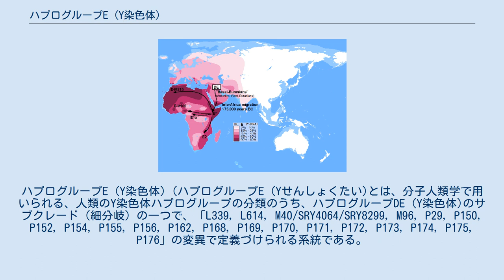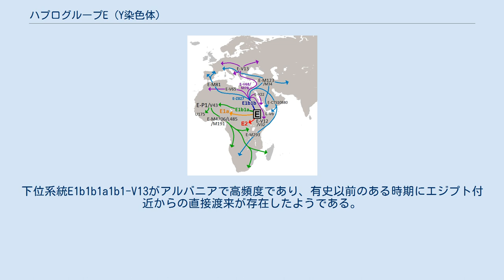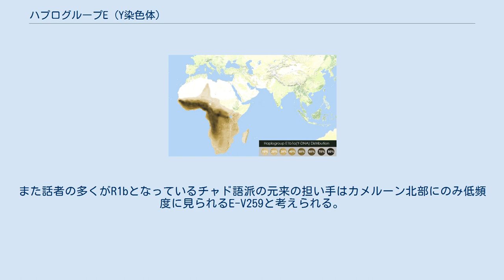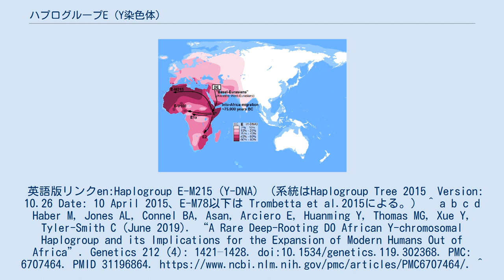ハプログループE (Y染色体)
ハプログループE (Y染色体)（ハプログループE (Yせんしょくたい)とは、分子人類学で用いられる、人類のY染色体ハプログループの分類のうち、ハプログループDE (Y染色体)のサブクレード（細分岐）の一つで、「L339, L614, M40/SRY4064/SRY8299, M96, P29, P150, P152, P154, P155, P156, P162, P168, P169, P170, P171, P172, P173, P174, P175, P176」の変異で定義づけられる系統である。
約7.3万年前に東アフリカまたは西アジアで誕生した。
 （系統はHaplogroup Tree 2015　Version: 10.26 Date: 10 April 2015による。） ハプログループE1b1aの分布 ニジェール・コンゴ系民族に高頻度のタイプであり、ニジェール・コンゴ系民族の約68%に観察される。
 英語版リンクen:Haplogroup E-V38 ハプログループE1b1bの分布 ハプログループEの拡散想定図 （参考）アフロ・アジア語族の伝播 アフロ・アジア系民族に高頻度に見られるタイプであり、特にベルベル人に80-93%と高頻度である。
ナイル・サハラ系民族の一部でも高頻度に見られる。
下位系統E1b1b1a1b1-V13がアルバニアで高頻度であり、有史以前のある時期にエジプト付近からの直接渡来が存在したようである。
ヨーロッパで見られるタイプはほとんどがこのE-V13系統またはE-M123系統である。
また話者の多くがR1bとなっているチャド語派の元来の担い手はカメルーン北部にのみ低頻度に見られるE-V259と考えられる。
英語版リンクen:Haplogroup E-M215 (Y-DNA) （系統はHaplogroup Tree 2015　Version: 10.26 Date: 10 April 2015、E-M78以下は Trombetta et al.2015による。） ^ a b c d Haber M, Jones AL, Connel BA, Asan, Arciero E, Huanming Y, Thomas MG, Xue Y, Tyler-Smith C (June 2019). “A Rare Deep-Rooting D0 African Y-chromosomal Haplogroup and its Implications for the Expansion of Modern Humans Out of Africa”. Genetics 212 (4): 1421–1428. doi:10.1534/genetics.119.302368. PMC: 6707464. PMID 31196864. ^ a b Semino, Ornella; Magri, Chiara; Benuzzi, Giorgia; Lin, Alice A.; Al-Zahery, Nadia; Battaglia, Vincenza; MacCioni, Liliana; Triantaphyllidis, Costas et al. (2004). “Origin, Diffusion, and Differentiation of Y-Chromosome Haplogroups E and J: Inferences on the Neolithization of Europe and Later Migratory Events in the Mediterranean Area”. The American Journal of Human Genetics 74 (5): 1023–34. doi:10.1086/386295. PMC: 1181965. PMID 15069642. ^ a b Chiaroni, J.; Underhill, P. A.; Cavalli-Sforza, L. L. (2009). "Y chromosome diversity, human expansion, drift, and cultural e...